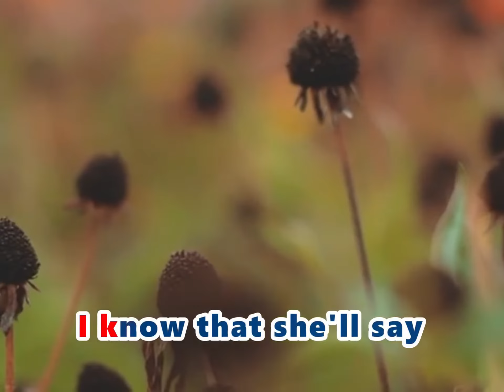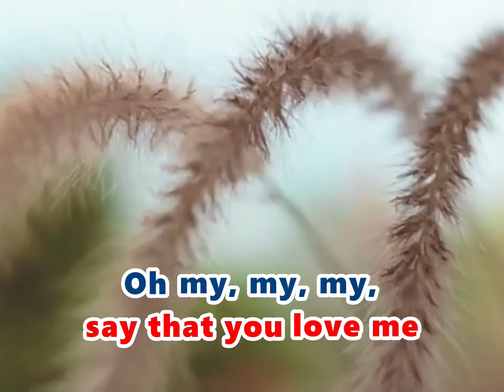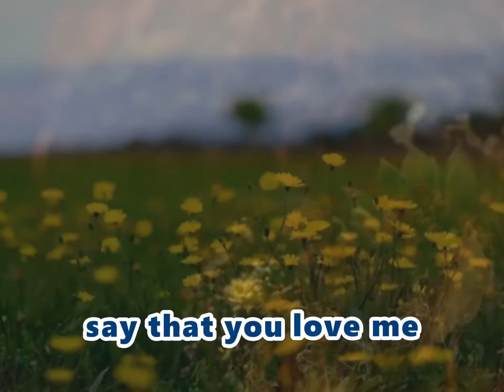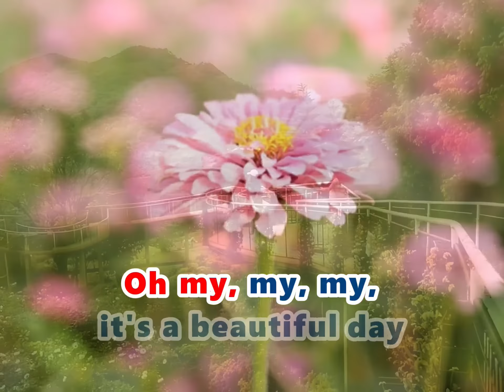BEAUTIFUL SUNDAY - Daniel Boone (KARAOKE Version)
BEAUTIFUL SUNDAY (KARAOKE Version) - Daniel Boone

It's my PLEASURE to see you guys. Thank you for visiting. BLESSINGS!

Should you wish to watch for more on my CHANNEL, here are my PLAYLISTS as follows: ENJOY!